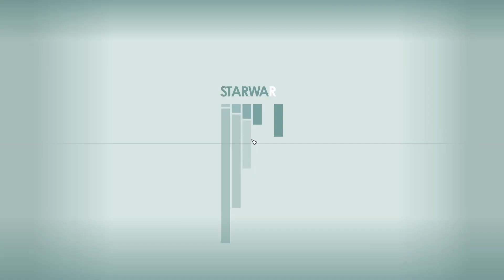Vom Mond zur Erde zum nächsten Artefakt! - Starfield #10 [10/10] [GER]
[Starfield]